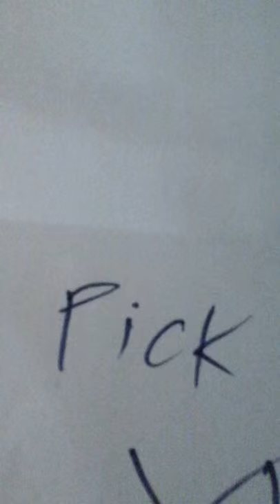P AND S SCARY MOVIE PRODUCTIONS